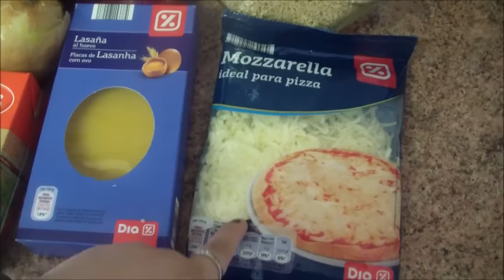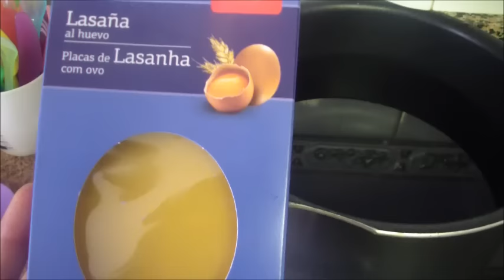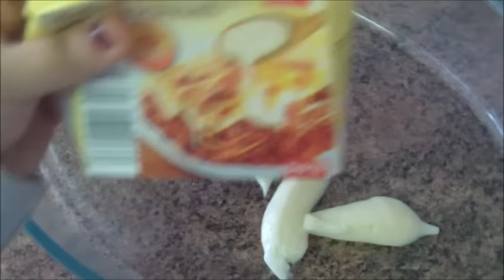RECETA VEGETARIANA || LASAÑA VEGETARIANA